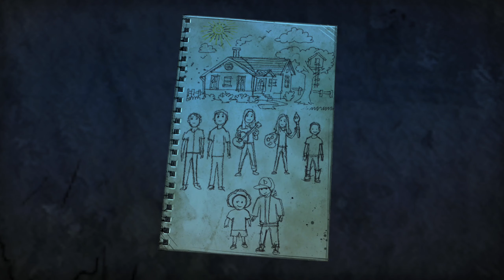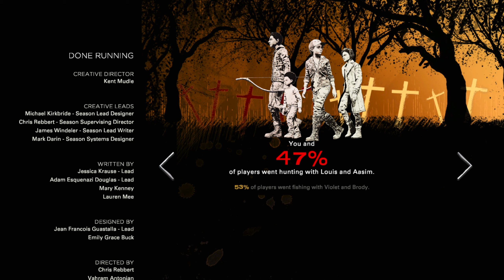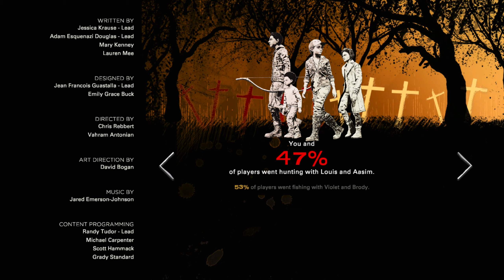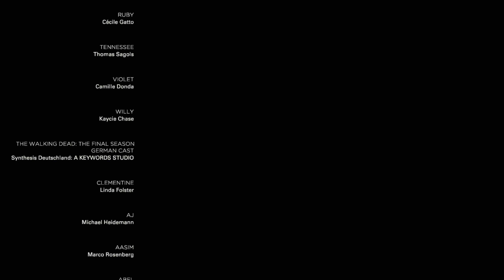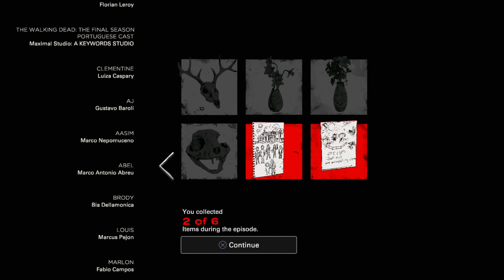The Walking Dead: The Final Season | Walkthrough Gameplay | Season 4 Episode 1: Done Running PART 5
The Walking Dead: The Final Season (season 4 episode 1: Done Running).